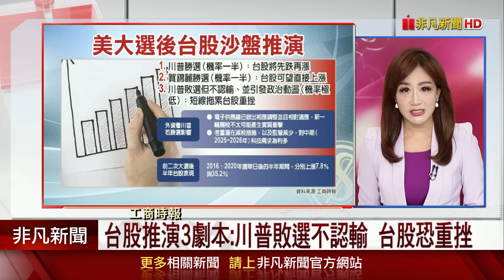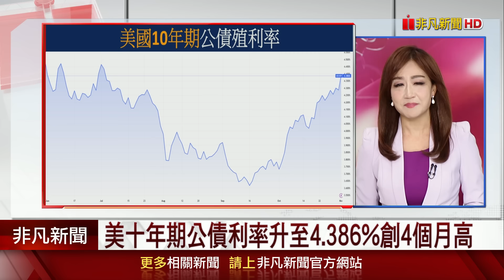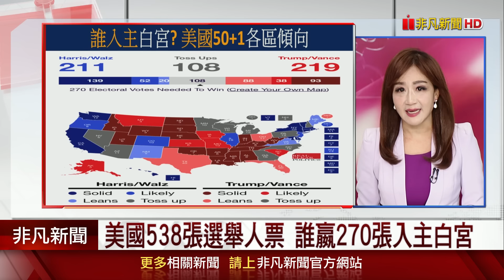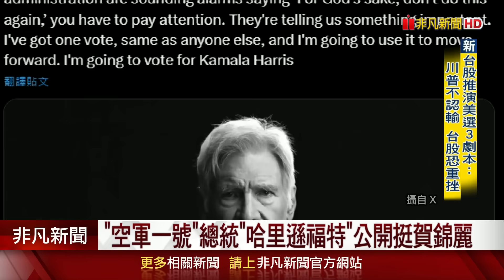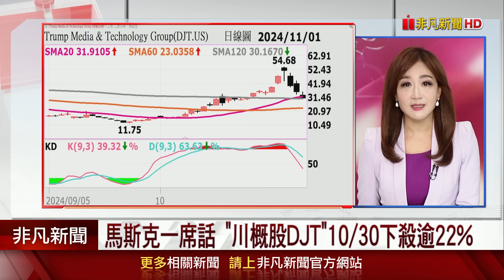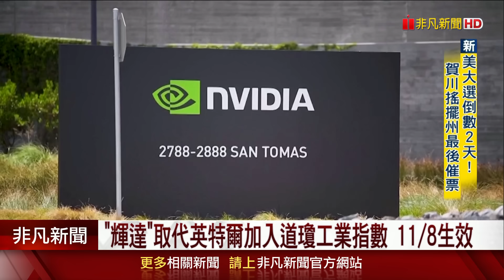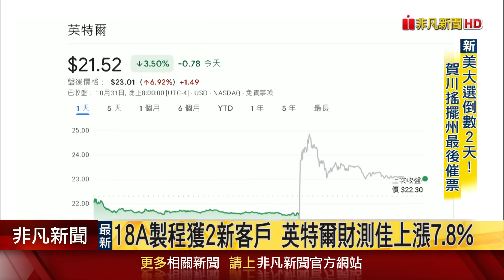輝達取代英特爾11/8起納道瓊 美四大CSP明年資本支出爆表 台廠樂 美非農低於預期 債息卻飆高 Fed本周降息一碼機率高｜主播陳韋如｜【非凡Morning Call】20241104｜非凡財經新聞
(00:00)美總統大選等本周登場 台股11月迎五大利多
(01:47)全美7500萬人已提前投票 佔四年前總投票數47%
(11:32)美4大CSP明年資本支出爆表 上看2400億美元
(12:44)"輝達"取代英特爾加入道瓊工業指數 11/8生效
(13:39)18A製程獲2新客戶 英特爾財測佳上漲7.8%